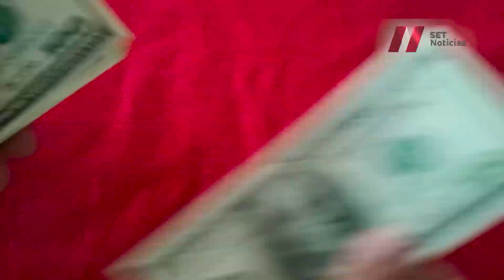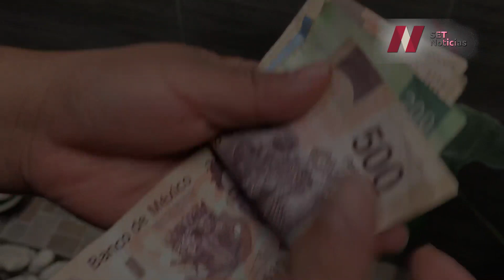México, el segundo receptor de remesas a nivel mundial